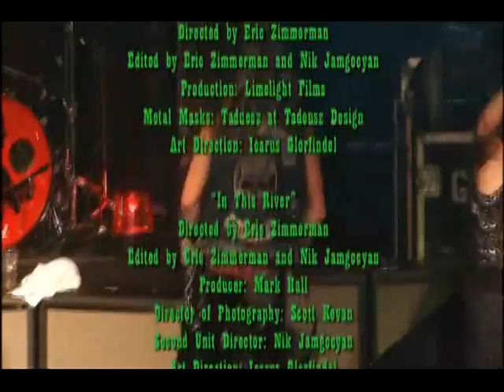Black label society